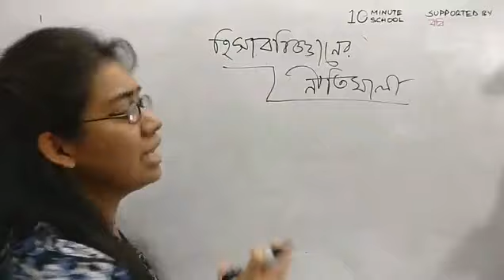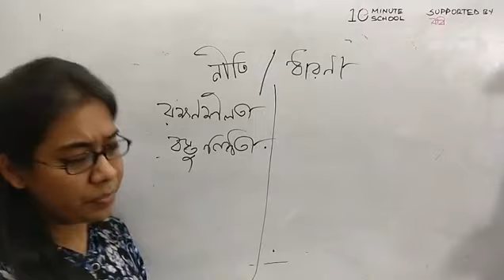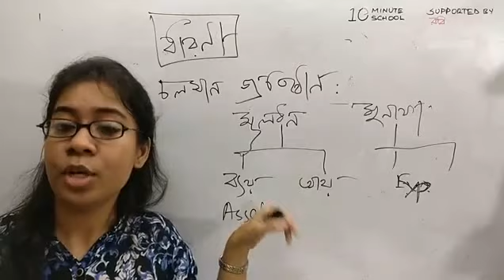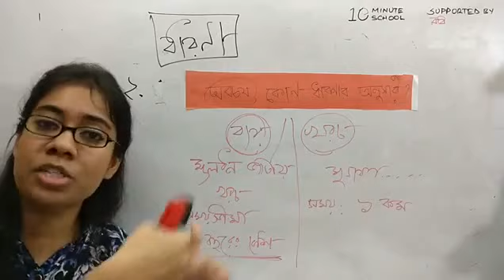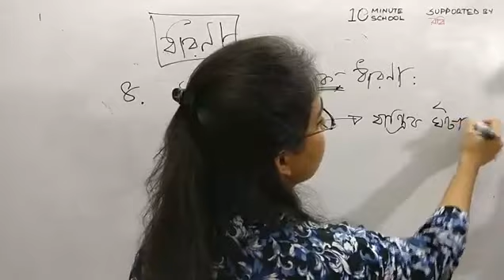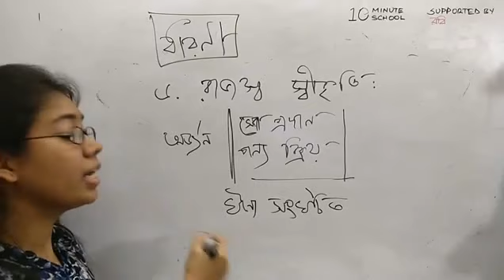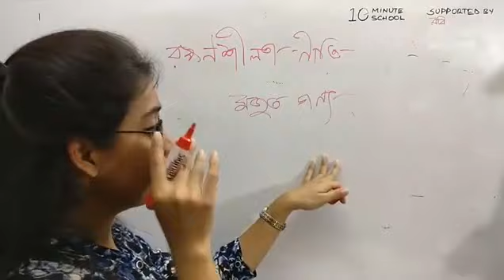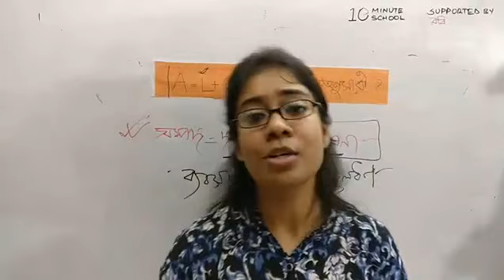হিসাববিজ্ঞানের নীতি | Accounting 1st Paper | Fabliha Ahsan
আমাদের এই ভিডিওতে আলোচনা করা হয়েছে হিসাববিজ্ঞানের নীতি নিয়ে। প্রতিটি টপিক আলোচনার সাথে সাথে দেখানো হয়েছে Examples। আশা করছি উক্ত ভিডিওটি দেখার মাধ্যমে তোমাদের হিসাববিজ্ঞানের নীতি নিয়ে অনেক সমস্যার সমাধান হবে। শুভকামনা রইলো।

Instructor: Fabliha Ahsan